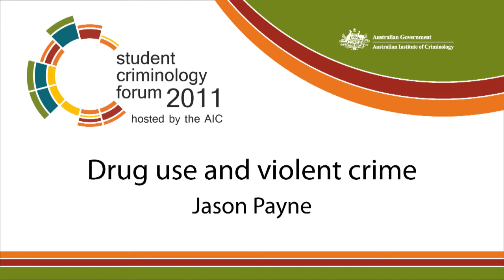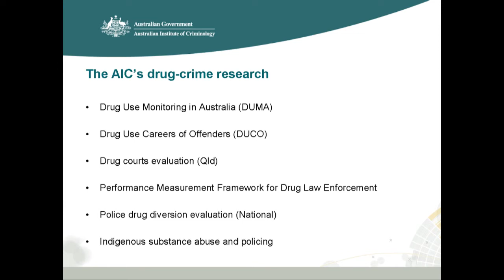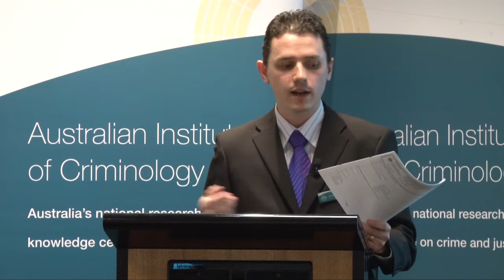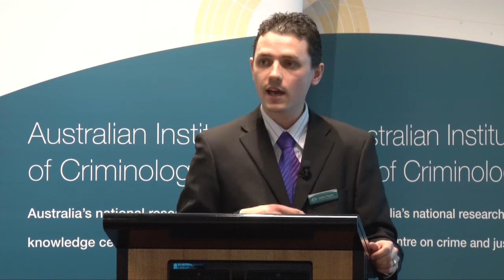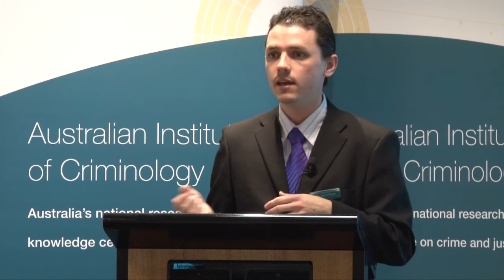Jason Payne: Part 1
Drug use and violent crime: monitoring major crime and justice issues at the AIC
AIC Student Forum 2011